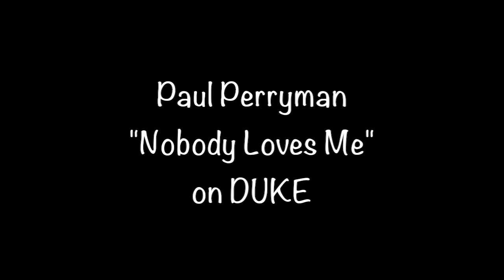Paul Perryman "Nobody Loves Me" from 1957 on DUKE #169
Paul Perryman "Nobody Loves Me" from 1957 on DUKE #169 b/w "Long Enough".